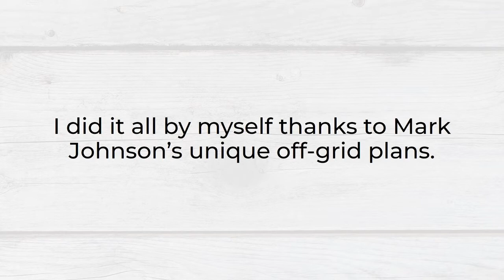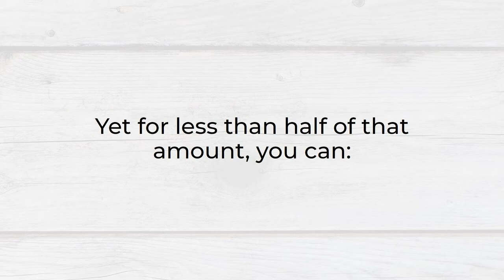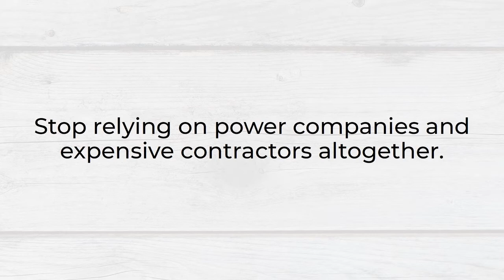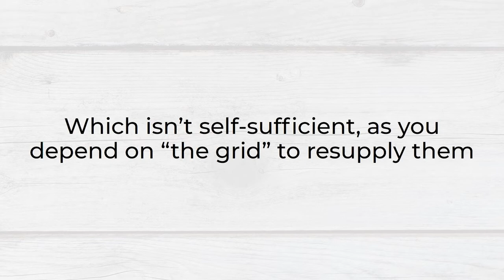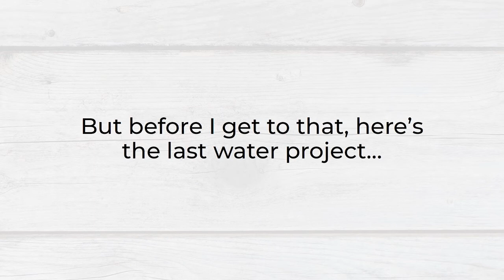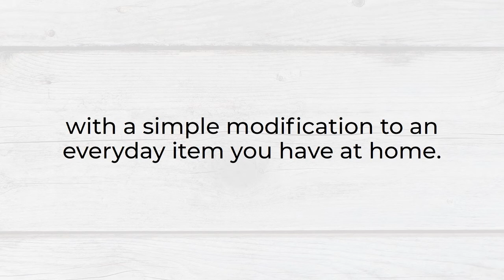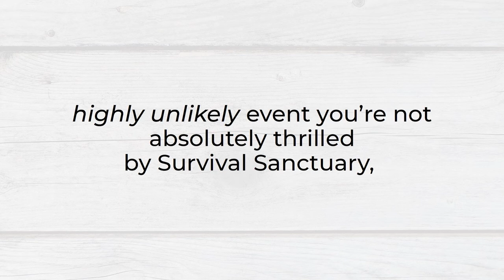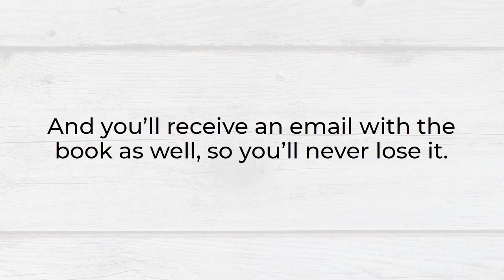Diy Survival Hacks: How To Survive Apocalypse